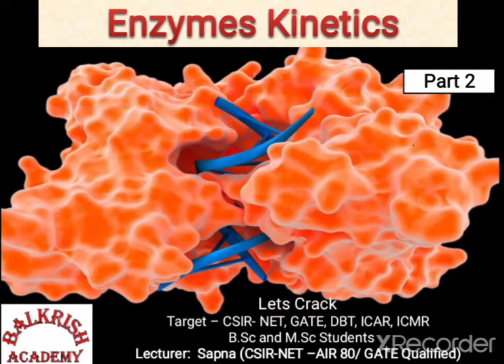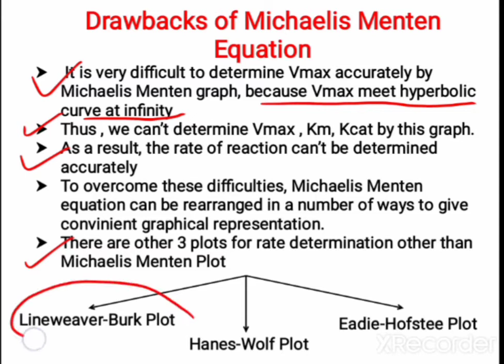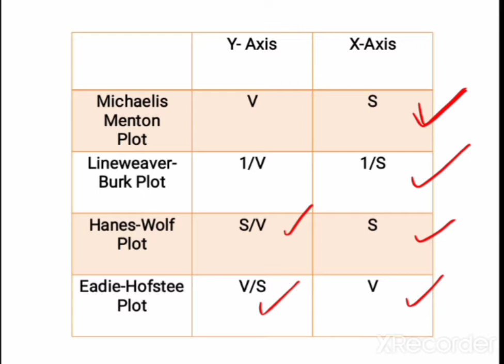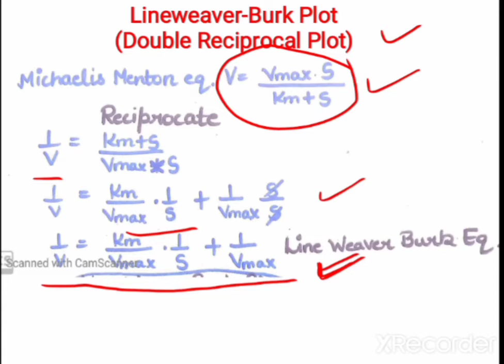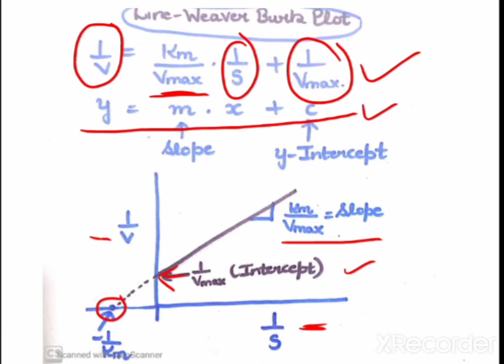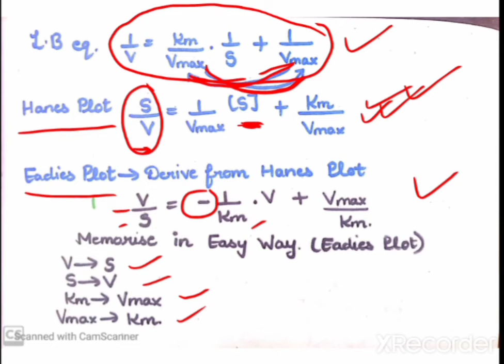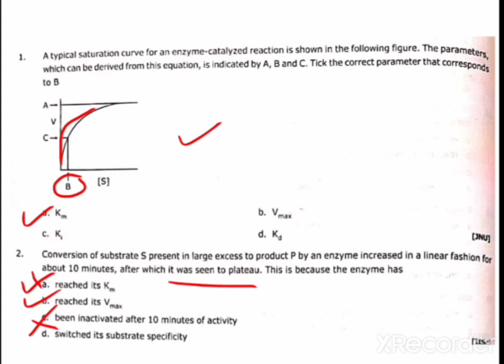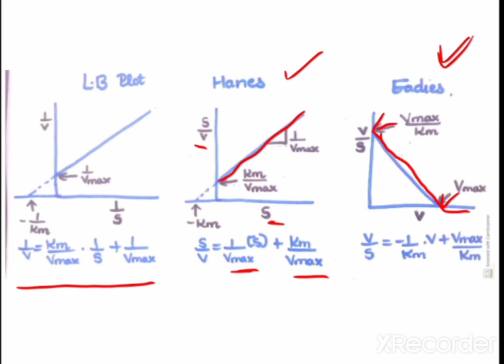ENZYME KINETICS- PART2 ( LINEWEAVER BURK, EADIE AND HANES PLOT)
Welcome to BALKRISH ACADEMY

In this video, Drawbacks of Michaelis Menten equation are discussed. You will also learn some easy tricks to memorise Equations of Lineweaver Burk, Eadie Hofstee and Hanes plot.